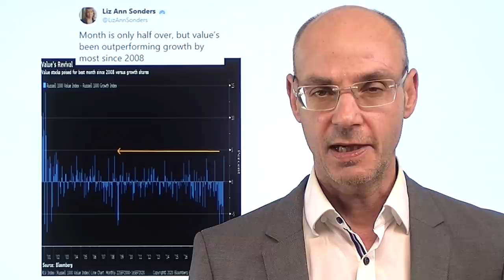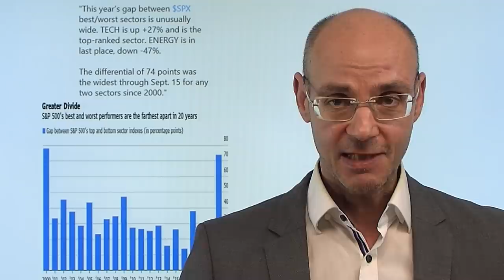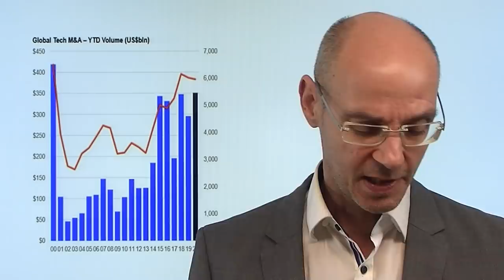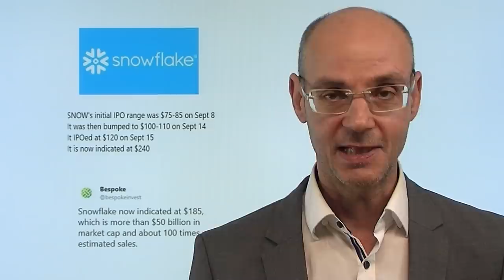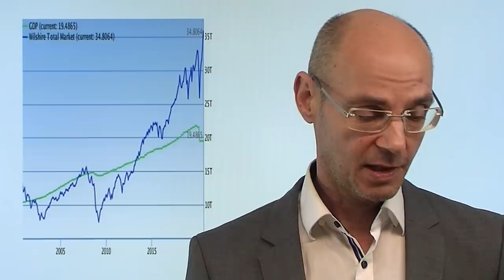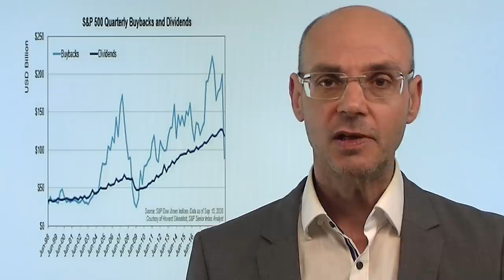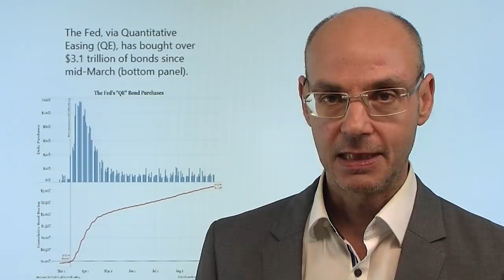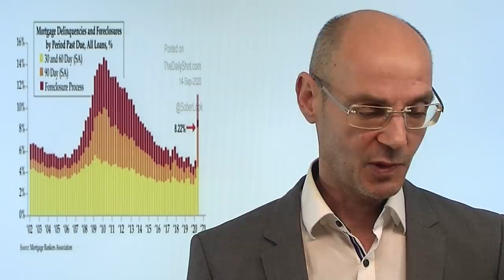Die große Rotation hat begonnen! Marktgeflüster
Seit dem März-Tief wurden die Aktienmärkte durch die großen US-Tech-Aktien nach oben getrieben - aber nun hat offenkundig die große Rotation begonnen: seit Anfang des Monats September laufen value-Aktien im Vergleich zu grwoth-Aktien so gut wie seit der Finanzkrise nicht mehr (seit 2008). Dazu zeigt die Umfrage der Bank of America, dass die großen Investoren begonnen haben, umzuschichten. Wohl nicht zufällig hinkt heute der Nasdaq den anderen US-Indizes hinterher - und hat der so wenig Tech-lastige Dax die Korrektur der Wall Street praktisch nicht mitgemacht. Wirft der große Verfall am Freitag schon seine Schatten auf die Aktienmärkte? Heute zunächst im Fokus die Fed-Entscheidung..